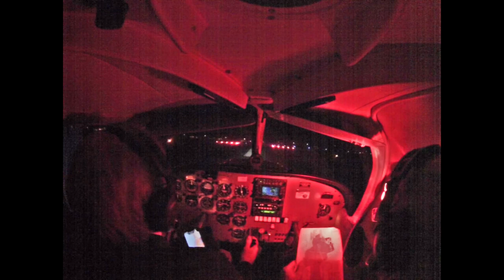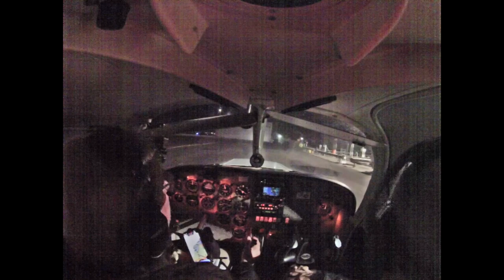Night Flight Barton to Blackpool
The whole of a flight from Barton to Blackpool as part of training for a night rating.
I realise large parts aren't particularly gripping but I've left it all in for various reasons e.g. to show the gradual transition from easy, basically daylight, flying to proper darkness.  It was illuminations time at Blackpool so the tower and the seafront look quite good.
The student flew all the way from Barton to Blackpool (via Carnforth, Inskip and Fleetwood).  I took control on final for rwy 28 to demonstrate the night landing then the student did the rest of the flying.
If the viewer wants to go straight to the landings (which are the fun bits, after all) they are at 59 mins,  1 hr 04 mins,  1 hr 10 mins (which resulted in a go-around) , 1 hr 16 mins and 1 hr 22 mins.